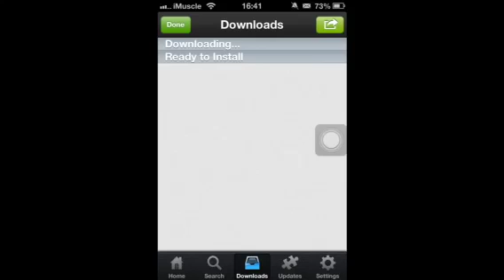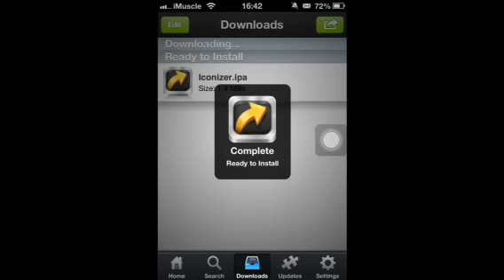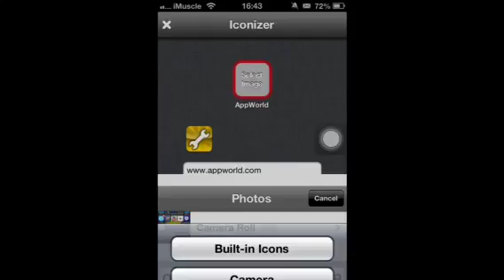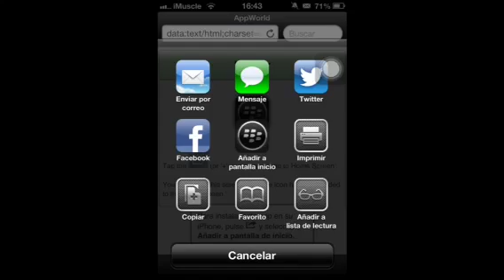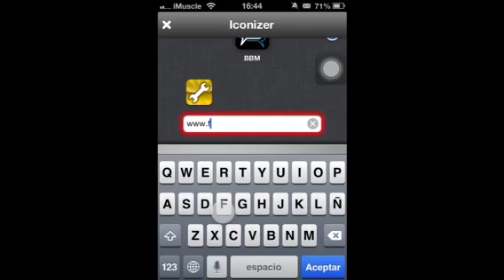BBM en iPhone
No es real pero . Estoy muy cerca de poder tenerles un BBM real en su iPhone MUY CERCA @iMuscleVP